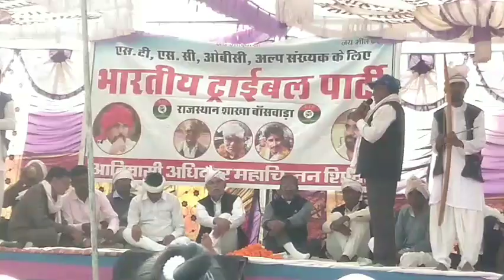Jagdishji damor Btp program kesrpura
Jay johar